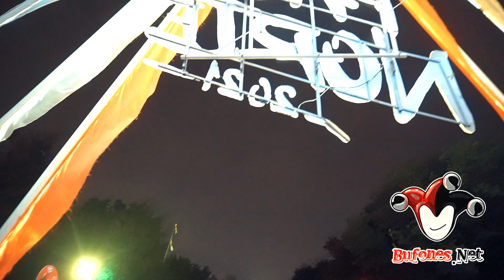Si me haces REIR te ganas una CHEVE | En Tkt Pal Norte - Bufones.net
En esta ocasión grabamos en Tecate Pal Norte el video de si me haces reir te ganas una cheve!!

En nuestro canal encontraras entrevistas en la calle, bromas y experimentos sociales que te van a provocar todo tipo de emociones!! Y obviamente todos nuestros videos son 100% REALES!!